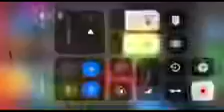Crayons nursery rhymes once I caught a fish alive reversed